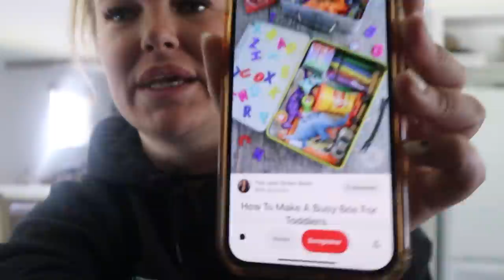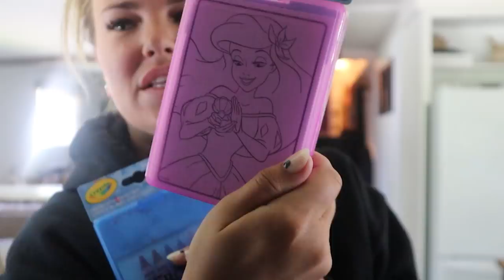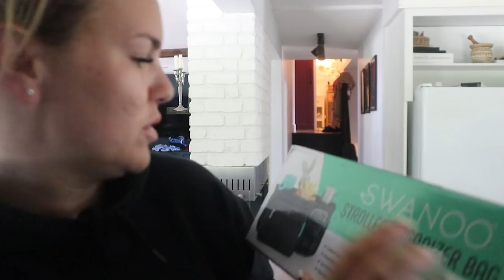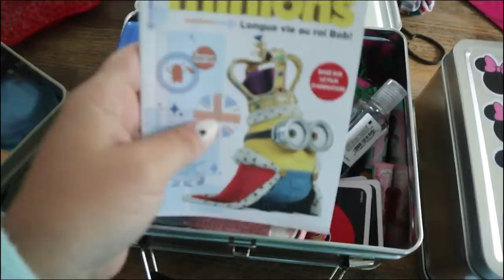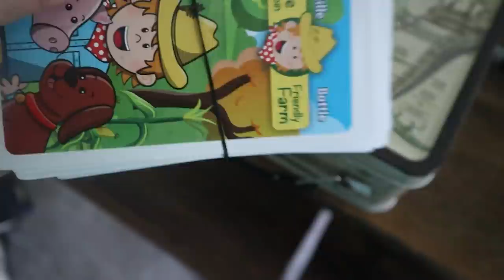EN ROUTE POUR DISNEY!